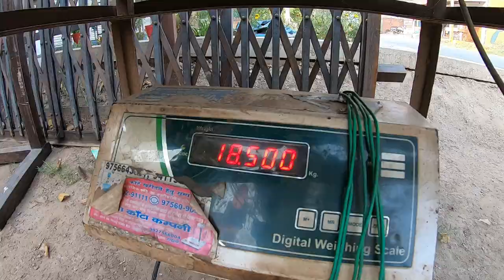Goa in Haldwani || Surfing in Gularbhoj Dam || Water Sports || पूरा मजा लो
This is Haripura Dam Where you can enjoy watersports near Haldwani as well as Rudrapur. This Dam is located in Gularbhoj Village in Udham Singh nagar District .

I N S T A G R A M I D

T R V E L E L L E R     T H E     K A B I R A